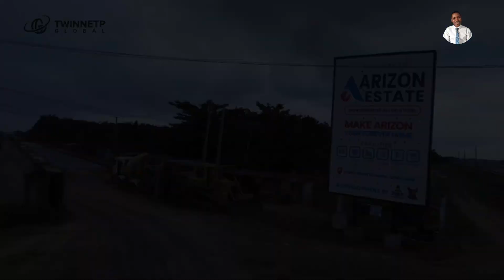ARIZON ESTATE ELEKO LEKKI LAGOS Still Selling on PRE-LAUNCH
Introducing...
ARIZON ESTATE located in Eleko behind PAN Atlantic university Eleko Ibeju Lekki Lagos Nigeria.

Land Title: Govt Allocation C of O

300SQM ₦15,000,000
500SQM ₦25,000,000

0 - 18 Months Payment plan available

NOTE: Secure few plots and keep for the next 5 years or more, it's called Land Banking and it's the best Real Estate investment practice here in Lekki Lagos Nigeria.

Lekkiproperty.com